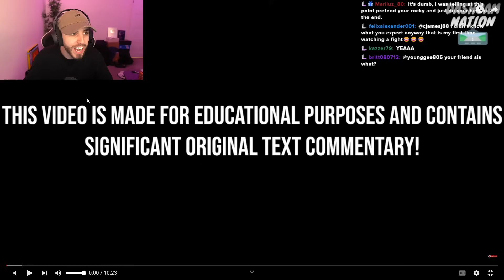Why Did He Do That?! (Idiots in Cars)